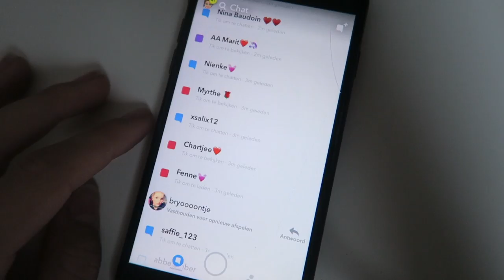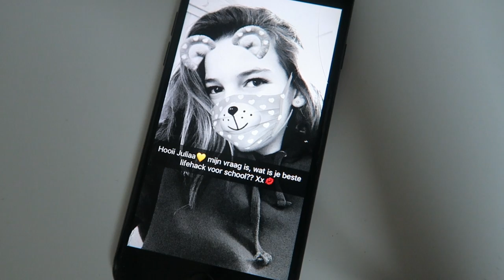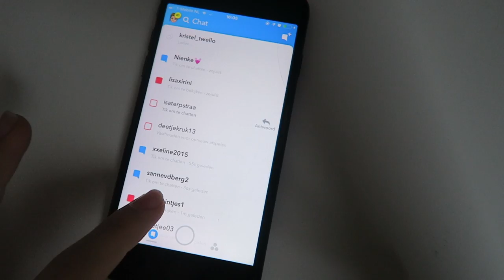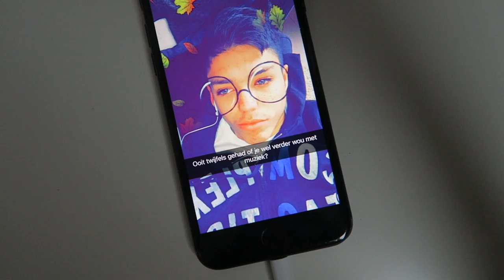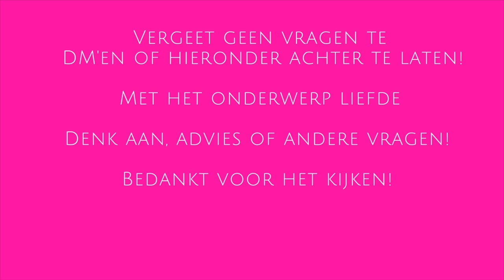welke VOICE COACH vond ik het MINST AARDIG? | JULIA VAN BERGEN